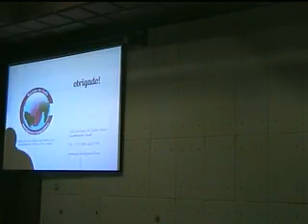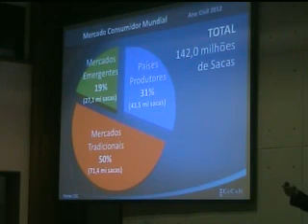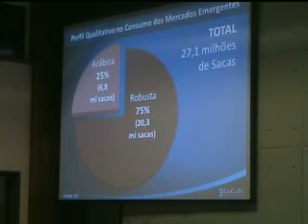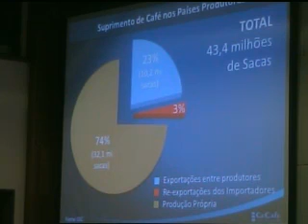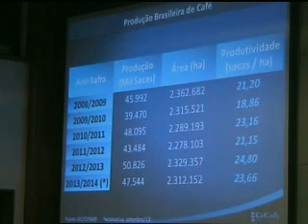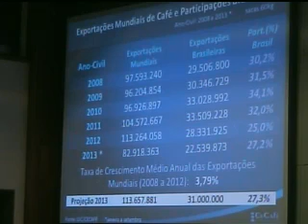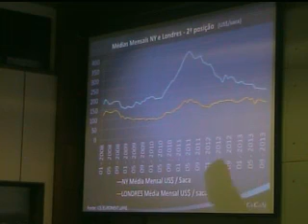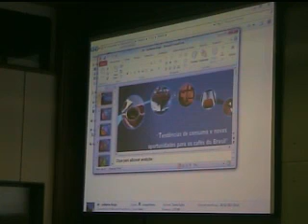Palestra Guilherme Braga Tendências de Consumo e Novas Oport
Apresentando no VIII Simpósio de Pesquisa dos Cafés do Brasil 25 -- 28 de Novembro, 2013, Salvador-BA .